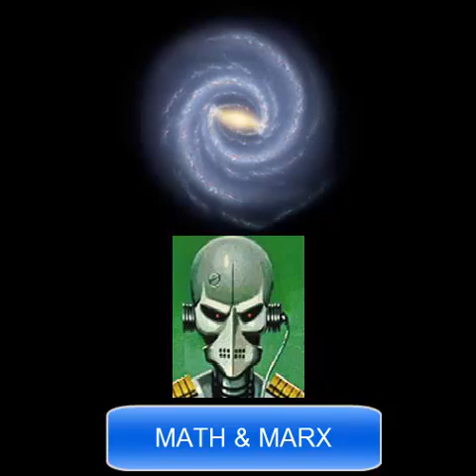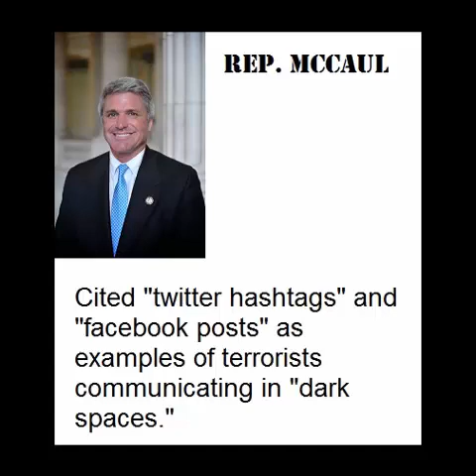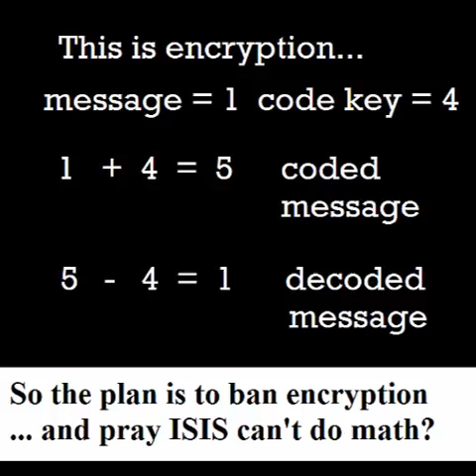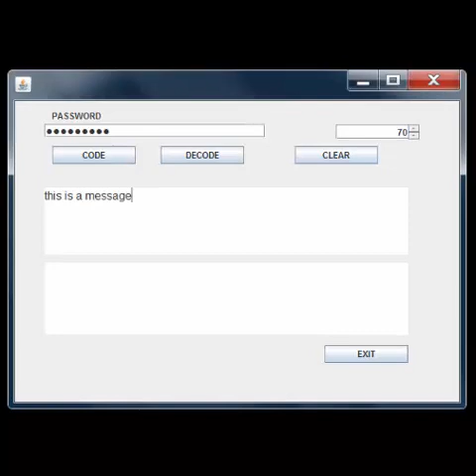Marx Math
Marx and Math - an unusual look at our politics of encryption